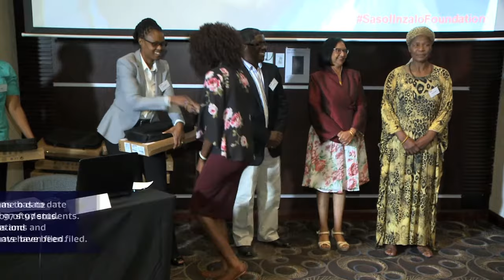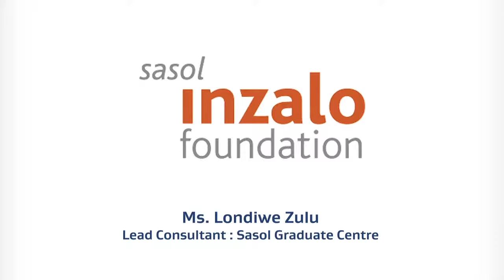Sasol Inzalo Foundation conducts its 5th Science Fellowship Induction Workshop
Sasol Inzalo Foundation (SalF) recently conducted its 5th Science Fellowship Induction workshop at the Premier Hotel at Kempton Park for postgraduate students who are studying chemistry at previously disadvantaged universities.

To date, the programme has seen 97 students graduate from it, and 297 publications and two international patents being filed.

Sasol Inzalo Foundation is a Public Benefit Organization that was established as part of the BBBEE transaction that transferred 1.5% of Sasol shares to the Trust. The Trust mandate is to drive excellence in STEM by alleviating schooling bottlenecks, boosting vocational pool and creating tertiary opportunities